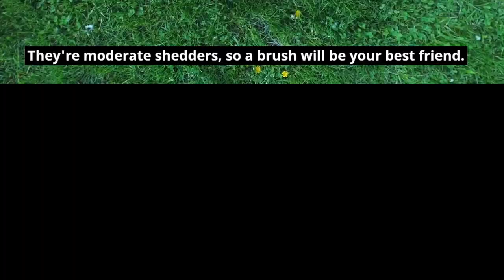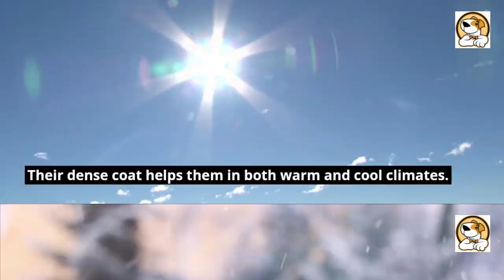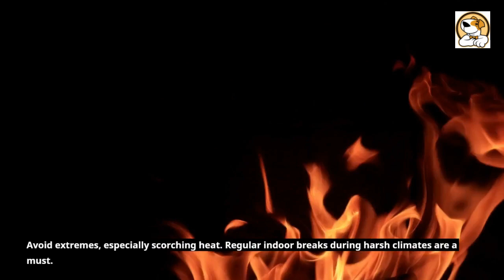Field Spaniel Top 10 Facts | Pros and Cons you must know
This video is all about field spaniel pros and cons